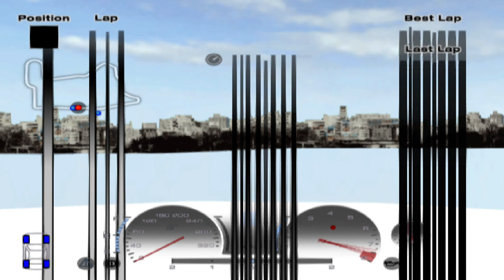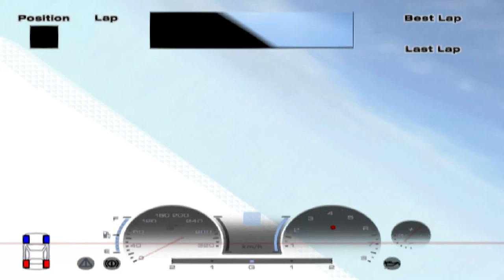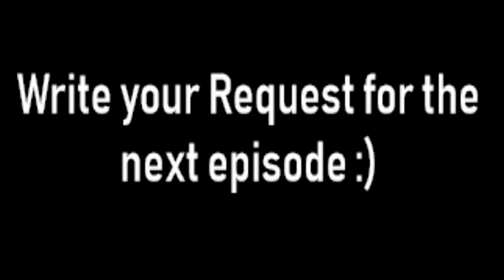Gran Turismo 4 Corruptions #122 (Benis Village in Iran request)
Benis Village in Iran request:
Car: Toyota GT-one
Opponents:
Mazda RX7
Subaru Legacy B4 Blitzen
Suzuki Cappuccino
Suzuki GSX-R/4
Honda NSX road car
Track: Tokyo R246